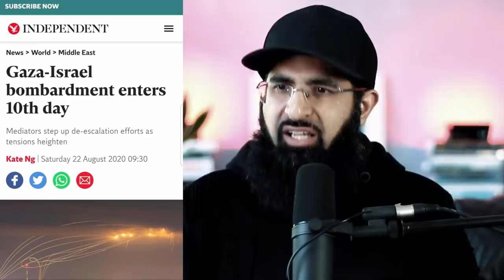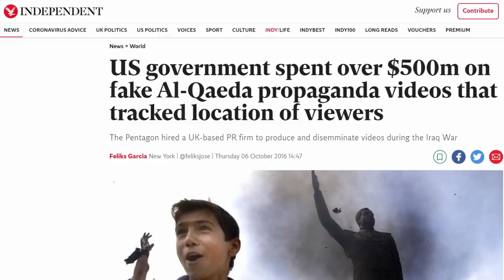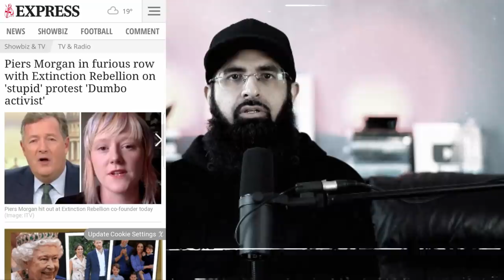THEY STOPPED THE NEWSPAPERS FOR ONE DAY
This happened last week, with a bunch of bamboo sticks and like minded people.